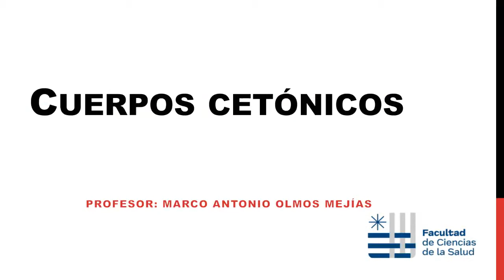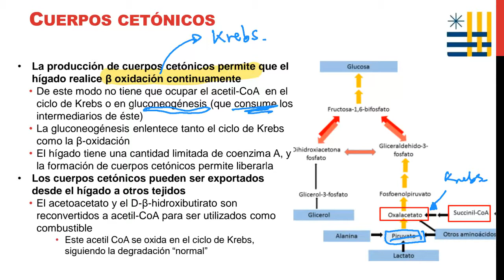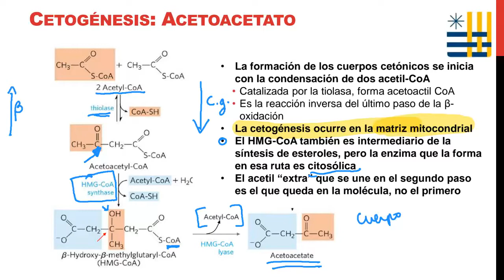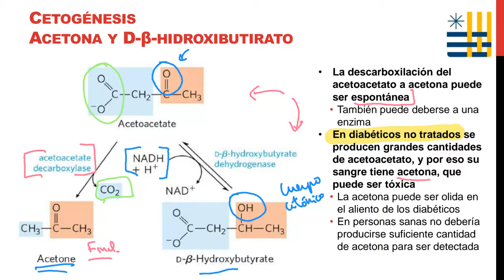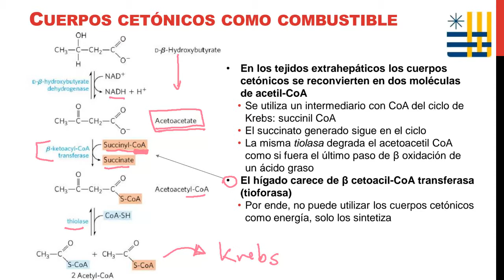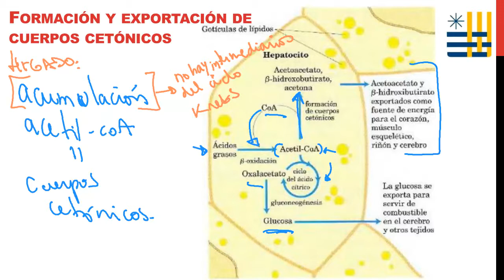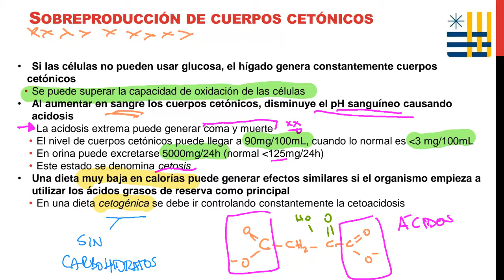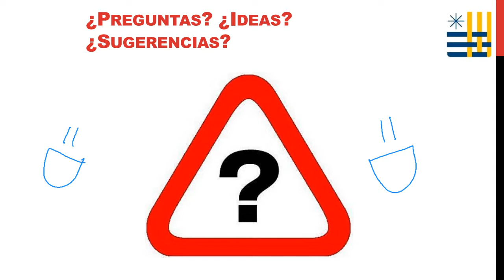Clase Cuerpos cetónicos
Clase cuerpos cetónicos UCSH 2021
Curso de Bioquímica